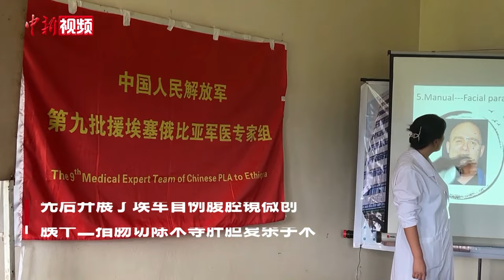中国第九批援埃塞俄比亚军医专家组归国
5月22日，中国第九批援助埃塞俄比亚军医专家组完成医疗援助任务，平安归建。

2023年5月，专家组前往埃塞俄比亚首都亚的斯亚贝巴。在为期一年的时间里，累计诊疗3000余人次，通过教学查房、学术讲座等方式，培养埃方医务人员，先后开展了埃军首例腹腔镜微创、胰十二指肠切除术等肝胆复杂手术。除了圆满完成埃军总医院的医疗援助工作外，专家组还高质量完成了埃方高技术医院的援建工作，并于2024年5月顺利开诊。